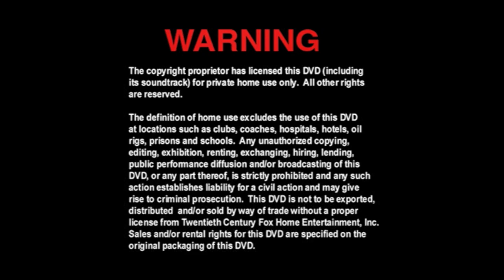Cierre DVD Rocky Balboa 2007 (Argentina)